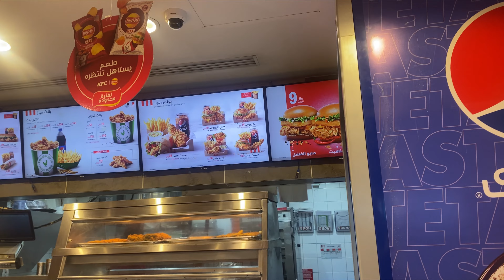kfc job in dubai | kfc Team members salary Saudi Arbia | apply केसे करना होगा Kfc मे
Saudi kese jaye saudi jane me kitna paisa lagta he,Saudi me job kesi hai life in saudi arbia,saudi se india paise kese bhaje saudi kesa he ,Oman kesa desh he,Dubai kese jaye , kuwait kesa desh he,kuwait kese jaye ,Qatar kese jaye qatar kesa desh he, Saudi driver life gulf,Saudi me visit visa kese milta he saudi me kaam kese hota he,Saudi ka medical kese hota he,
কেএফসি চাকরি দুবাই,
kfc চাকরি সৌদি আরবিয়া,
সৌদি আরবের কেএফসি চাকরির আবেদন কীভাবে করবেন,
কিভাবে kfc চাকরি দুবাইতে আবেদন করবেন,
کے ایف سی جاب دبئی میں اپلائی کرنے کا طریقہ,
کے ایف سی ملازمت دبئی تنخواہ,
kfc ملازمت سعودی عرب کی تنخواہ,
مکمل معلومات کے ایف سی ملازمت کی تنخواہ سعودی عرب